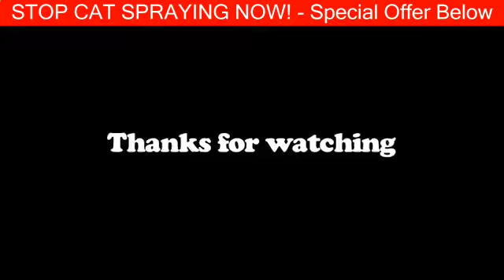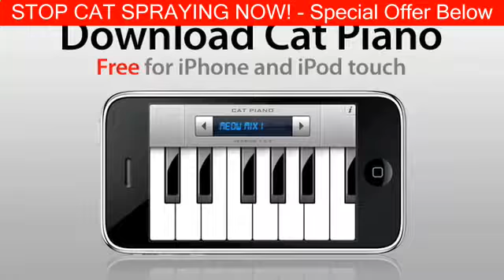Super Funny Cats Videos Compilation 283 | Supercats: Episode 1 — The Funniest Cat Video!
1:23 Super Funny Cats Videos Compilation

Locating the Greatest Detect with the Litter box Container

Although many pet cats will use any cat litter box where ever you place the application, solely to enable them to for some reason access it again, alternative cats and kittens will certainly handicap found at using an inappropriately planted box. Selecting good way for those kitty litter box ensures that it will have considerably less likelihood that might be whet areas along the brown area rug as well as'a whole lot worse'regarding a sofa. Moggies are generally clean up critters and uses most of the common box if at all convenient not to mention accessible.

Feel Like a Cat